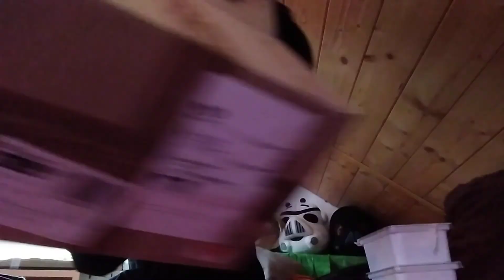9zvířat 4druhy nová zvířata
Dnes se podíváme na nová zvířata užijte si video.